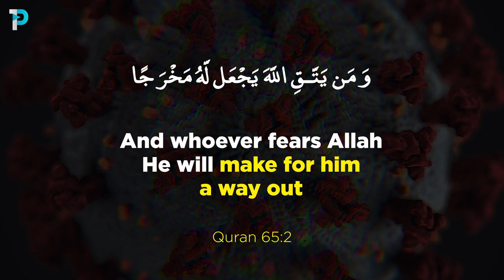PLEASE STOP HOARDING EVERYTHING | Mohamed Hoblos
A strong message to Panic buyers amid the Coronavirus crisis taking the world by storm. Mohamed Hoblos urges viewers to exercise patience and courtesy in this trying time. This is a time of tribulation, a time where Allah is testing us to see how will we react. Let us practice our Islamic values in this trying time.